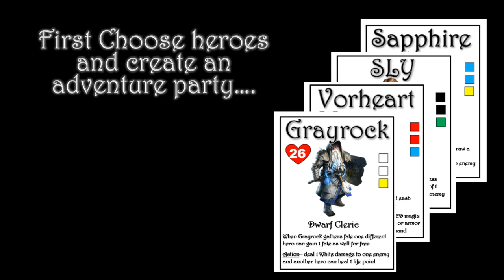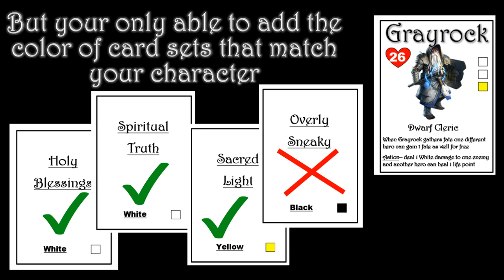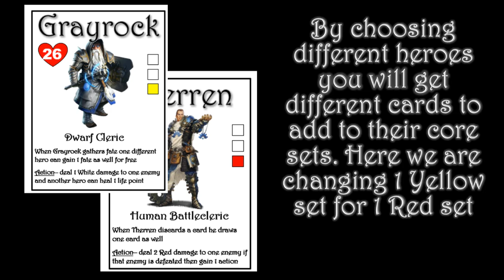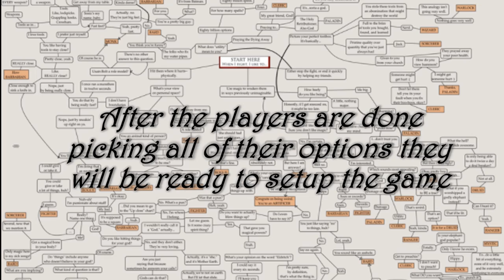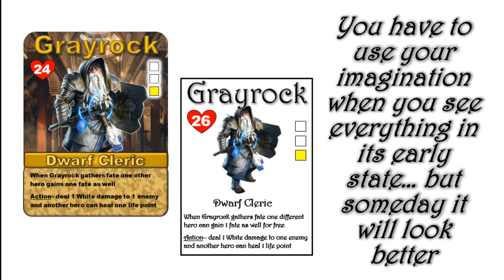Lords of Fate Information Part3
Song Title: Leaving for Valhalla